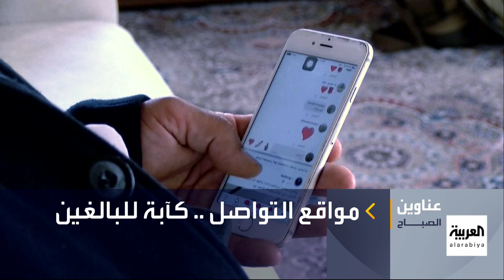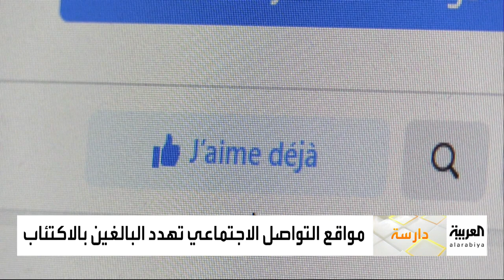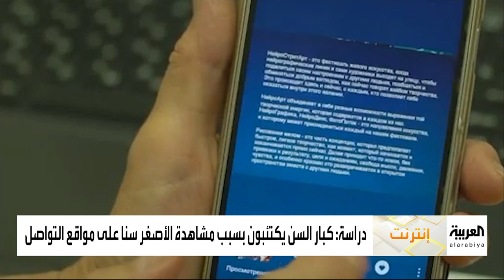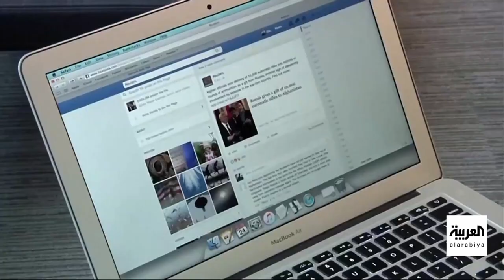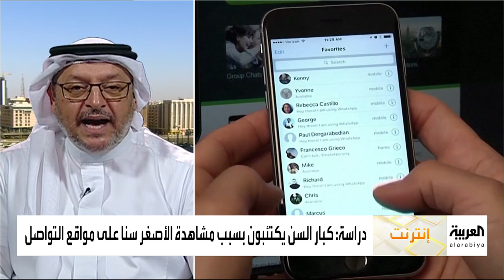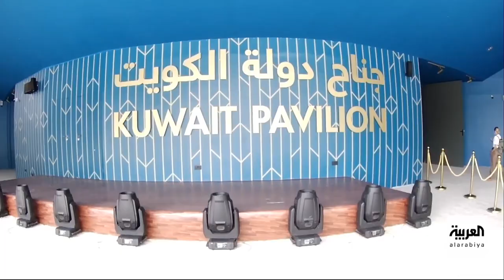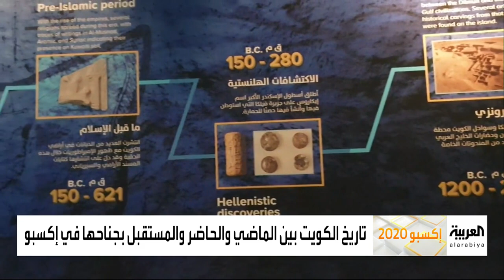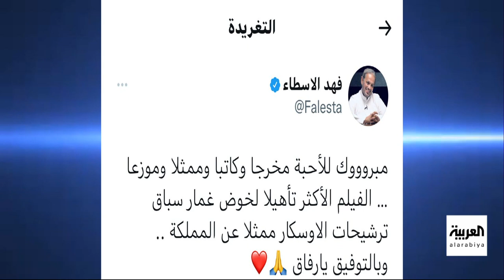صباح العربية الحلقة الكاملة | الكبة.. إرث مشرقي عريق وأكلة شبه يومية على امتداد المنطقة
ـــــــــــــــــــــــــــــــــــــــــــــــــــــــــــــــــــــــــــــــــــــــــــــــــــــــــــــــــــــــــــــــــــــ
تيلغرام
سناب شات alarabiya
تفاعلكم
صباح العربية
بانوراما
العربية الليلة
Live Alarabiya
Alarabiya Live